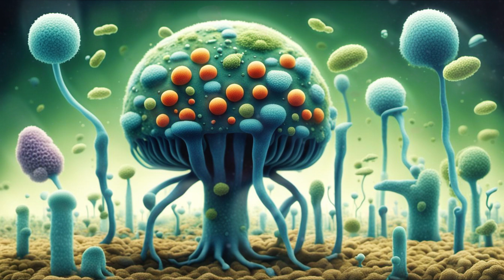Microtopia Vibes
Some worlds are happier than others